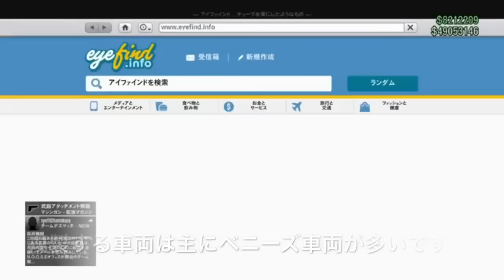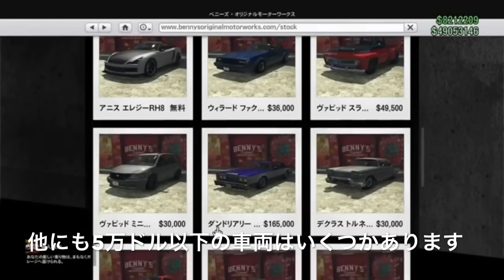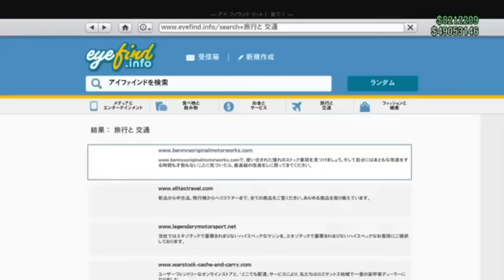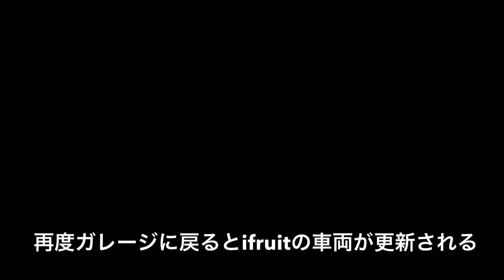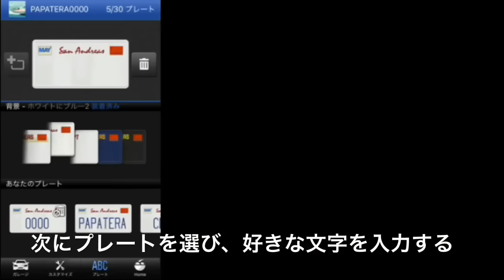【売却制限にかかりにくい】マネーグリッチ複製車両の作り方 ifruitの使い方 GTA5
■カスタムナンバープレート作成アプリ■

現時点でソロマネーグリッチの複製はできたりできなかったりしています。

3月30日12時現時点で可能
①欲しい車両を簡単に入手【パッチ回避ver】

■複製車両の作り方はこちら
【億ドル入手の基本】カスタムナンバープレート ifruitの使い方と複製車両の作成方法 車両一致させる方法